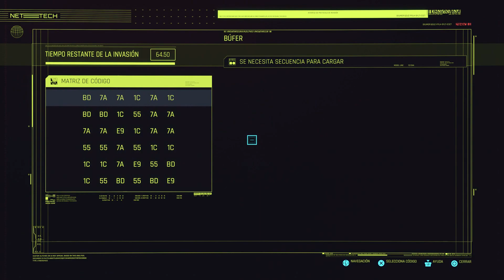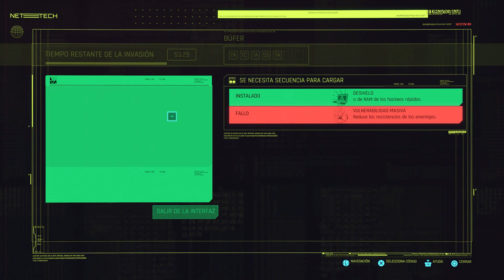Cyberpunk® 2077 - [B] - Acto 02 - Cap 54 - Secundaria - La mala reputación (by K82Spain)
[ROL - BUSCAVIDAS]
Bienvenidos una vez más al canal, y bienvenidos a Cyberpunk® 2077, juego de 2020 que de nuevo salió de la mano de CD PROJEKT RED, estudio que ha adaptado licencias como The Witcher™. Versión del juego de PS5, grabado con capturadora (ElGato HD60) desde PS5.
El juego ante el que nos encontramos nos encontramos es una adaptación a videojuego del juego de mesa Cyberpunk 2020, desarrollado en 1988 por Mike Pondsmith, que nos ponía en la piel de un habitan ante de un futuro, en el que el desarrollo tecnológico provocado por las grandes corporaciones, han cambiado por completo al mundo.
Un mundo más frío, cruel y sucio si cabe del que ya vivimos. Fue un intento de replicar con un realismo descarnado la ciencia ficción Cyberpunk de la década de 1980. Influencia e inspirado por la novela Harwired  de Walter John Williams, el juego se creó con una visión aún más dura, que el universo de la novela ofrecía a esa vertiente de la ciencia ficción.
Incluso el propio Wiliams ayudó a probar el juego. Además obras como Blade Runner de Ridley Scott o la novela Neuromante de William Gibson, jugaron un papel importante.

El juego que nos atañe, se basa en el mismo universo que se creó para el juego de mesa. En el rol de mismo universo, se establece 57 años más tarde en la ciudad de Night City, en el estado libre, del norte de California. Controlada por corporaciones y sin ser atada por las leyes del estado. Un auténtico hervidero humano, en el que las entidades gobernantes compiten con mafias y pandillas locales por su control.
Una mega urbe de contrastes, de las zonas más bajas, sucias y superpobladas a las zonas acomodadas con su opulencia, envuelta en un neo militarismo y una absurda dependencia robótica... El paro, la superpoblación, la delincuencia, la escasez de vivienda y la dependencia tecnológica, son problemas comunes en la ciudad...

En este contexto, comenzamos controlando a V un habitante más de la ciudad cuyo sueño es el mismo de todos... Prosperar... a cualquier precio si es necesario...

El juego nos permite escoger tres caminos iniciales:
- Nómada: V abandona su clan en Pacífica y se traslada a la ciudad.
- Buscavidas: V regresa a Night City después de 2 años en Seattle.
- Corpo: V es despedido de su trabajo en Arasaka Corporation, tras una pugna de poder de su supervisor.

En todos los caminos que escojas, V (ya sea hombre o mujer, otra elección más) se encontrará con Jackie Welles, (amigo, antiguo colega, dependiendo del camino que hayas escogido previamente), y ambos comenzarán su ascenso a la cima, aceptando distintos trabajos que una Netrunner, T-Bug les ayuda a conseguir...
Tras una temporada de diversos trabajos, Bug, les pone en contacto con un Fixer (algo así como un interventor de los bajos fondos) con bastante influencia... Si consiguen hacer un trabajo con éxito, su ascenso será imparable... Pero poco sospecha V, que acaba de embarcarse en un viaje de no retorno que hará temblar los cimientos mismo de la ciudad...

Juego de rol de acción en primera persona, de ciencia ficción ciberpunk... Faltan palabras para definir el estilo de juego tan particular... Así mismo el juego, fue víctima de una polémica, por la enorme cantidad de bugs con los que salió al mercado... Una gestión no uniforme, y las prisas de los accionistas del estudio, obligaron a un lanzamiento demasiado prematuro.
Además intentaré hacer 3 series de gameplays del juego (no al mismo tiempo, claro), que reflejen los 3 roles con los que puedes comenzar el juego:
- BUSCAVIDAS [B].
- NÓMADA [N].
- CORPO [C].